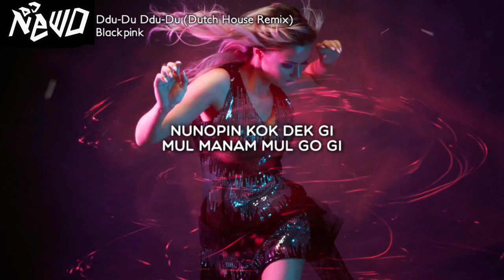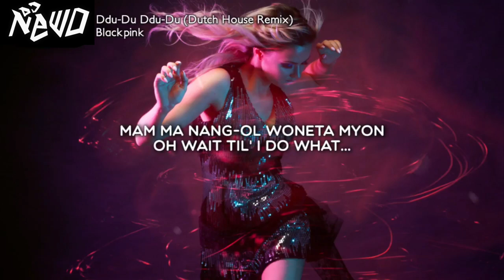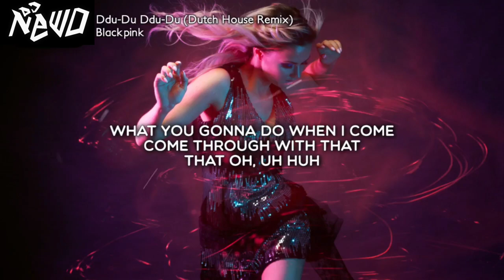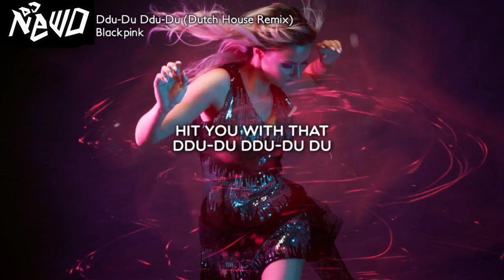DJ Newo BLACKPINK Remix - ‘뚜두뚜두 (DDU-DU DDU-DU)’ REMIX by DJ Newo shuffledance 🕺🏽🕺🏿🕺 easy lyrics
I will share the Sound Pack & Audio Stems of this music for FREE with my YouTube community (subscribers) if this video reaches 2000 likes on YouTube. I need your help, and I will appreciate any kind of assistance you can provide. ☺️🙏

For example, you can share it with your friends, add it to your playlists, leave comments to boost the visibility of the video in YouTube's algorithm, or any other ideas you may have.

🎤 Easy Lyrics:
Blackpink
a ye a yeh
Blackpink

chak kan nol gu re gu rot chi mo tan de do
kan nyo rim mom me sok ga ryo jin Volume mun dub be ro
go chim mop shi jik jing gu ji bo jin nan chi nun chi
Black ka myon Pink u rin yep pu jang-an Savage

won nal ten de no go pet jih
nom mo re dok kal lo mul be gih
du so nen ka duk kan Fat Check
kung gum mam myon ne bwa Fact Check
nun nop pin kok dek gi
mul man nam mul go gi
jom dok ke nan Toxic
You ho ke I'm Foxy

tu bon seng gak ke
hu nan nam dul cho rom
chak kan cho gun mot ta nik ka ah
chak kak ka jim mah
swip ge u so ju nun gon nal wi han go ya

a ji gun jal mo ru get ji
gu ji won nam myon Test Me
non bul bo du ship po ne
mam ma nang-ol wo net ta myon
Oh Wait Til' I Do What ...

Hit You With That ddu-du ddu-du du,

Blackpink
Blackpink
Blackpink
Blackpink
Blackpink
Blackpink
Blackpink
Blackpink
Blackpink
What You Gonna Do When I Come Come
Through With That That oh, uh huh

tu go wo tu go wo tu go wo Like Fire

Blackpink
Hey
A ye a ye a ye a yee
tu go wo tu go wo tu go wo Like Fire fire fire